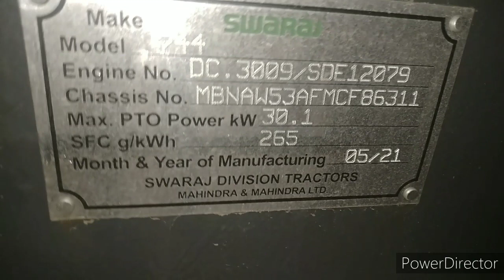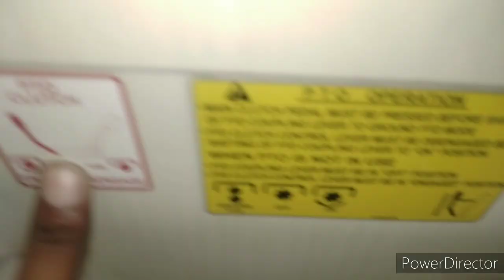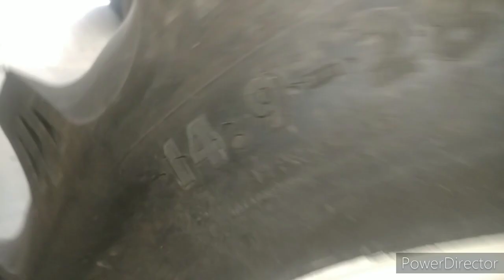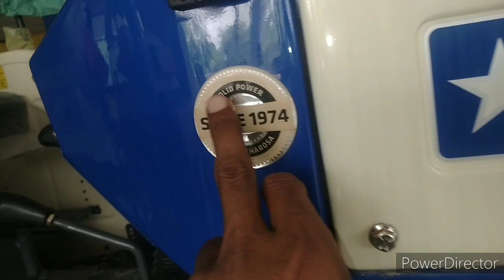New Swaraj 744FE 5 Star Full Review 2021 Demo Free